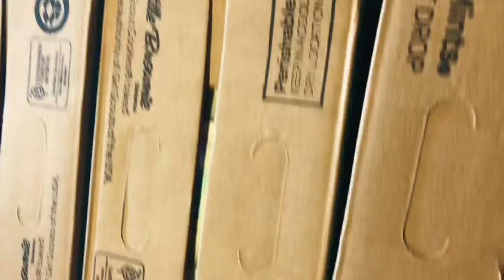February 23, 2019